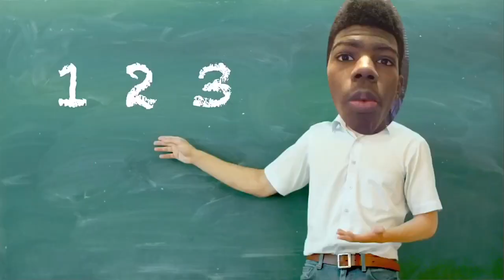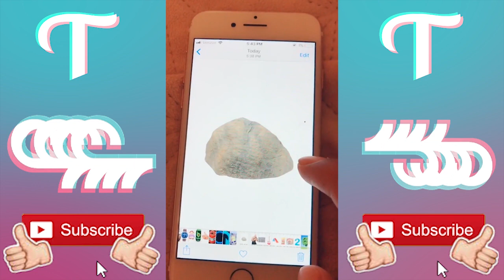Rock Slide Twist TikTok Trend Young Baduu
Rock Rock Slide Twist TikTok Trend Young Baduu this song starts off with rock rock rock tiktok  is a new tiktok trend that is trending tik tok on the for you page, this new tiktok challenge has kids doing some funny cuts to the sound by young baduu. this tik tok trend is taking over the fyp and is getting creative for kids. rock tiktok,